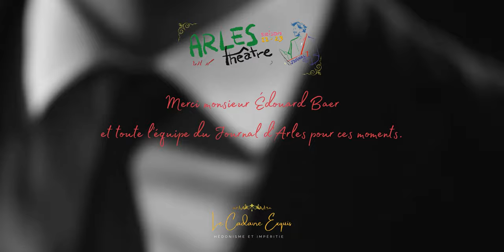Bukowski à William Packard par Le Cadavre Exquis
Voici la lecture que j'ai donné lors du spectacle « Journal d’Arles » enregistré le 16 octobre 2022 ; direction et mis en scène d’Édouard Baer au théâtre municipal d’Arles.

     Remerciements
 Merci à l'affable et démiurgique M. Édouard Bear ainsi qu'à M. Gaëtan Roussel don la merveilleuse voix suivi mon texte.
 Merci à toute la troupe avec qui j’ai pu jouer ce week-end des 15 et 16 octobre 2022.
 Merci à toute l’équipe technique et non technique du Théâtre d’Arles et surtout merci au mec qui a retrouvé mon texte dans la poubelle.
 Et pour conclure, un grand, grand, GRAND merci à l’agent d’Édouard, Mr Jean-François Gabard, de m’avoir invité aux auditions alors que j’étais en train de chantonner du Gainsbourg sur mon lieu de travail.